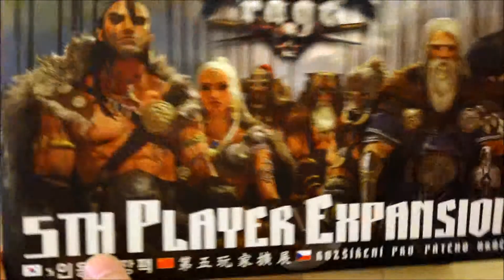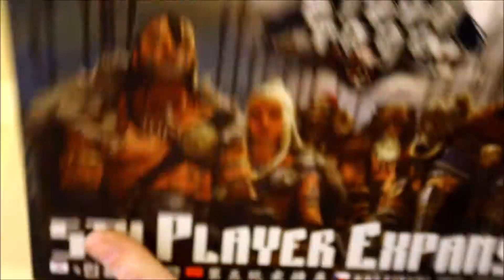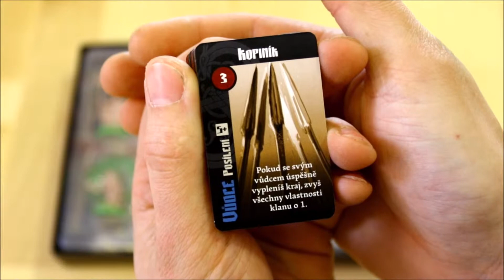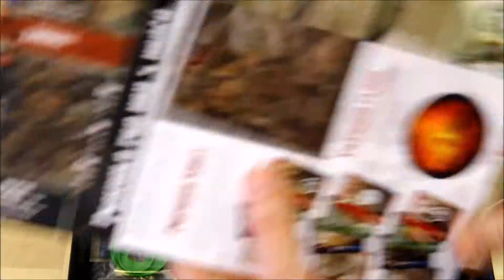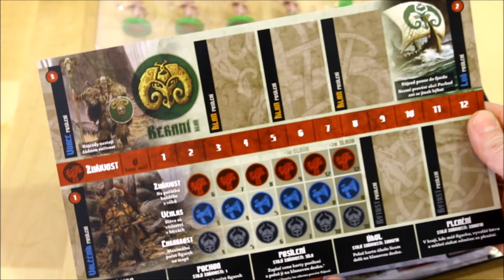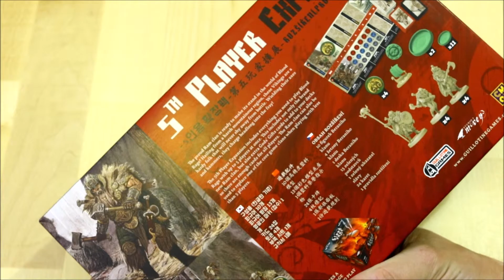Blood Rage 5th player expansion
Blood Rage: Rozšíření pro pátého hráče